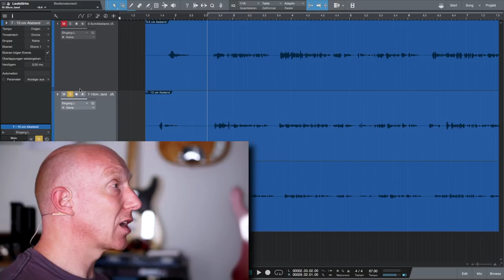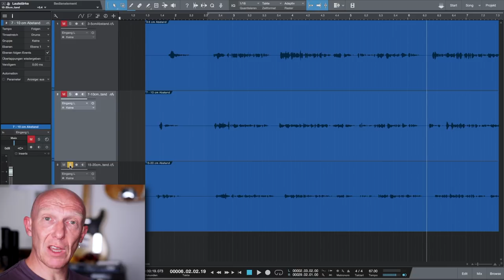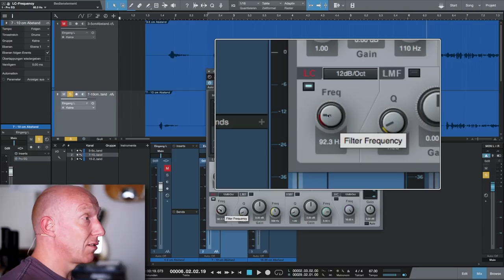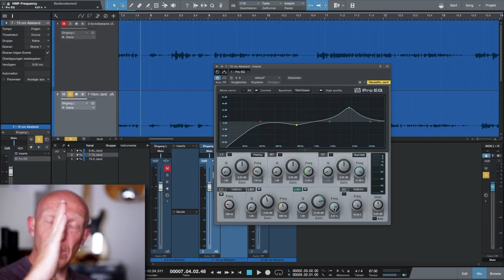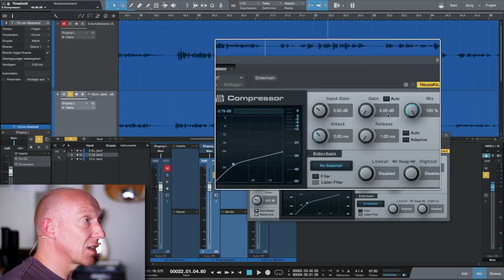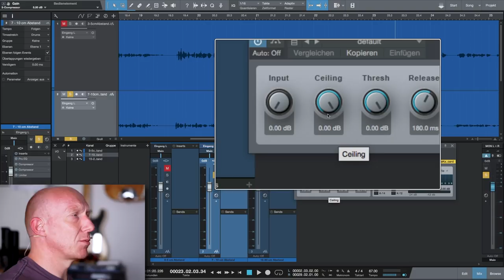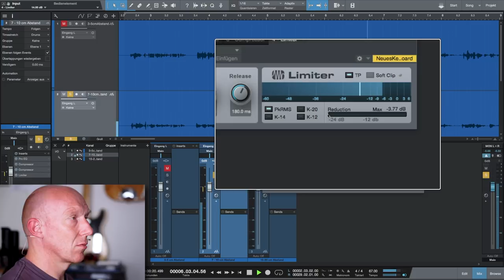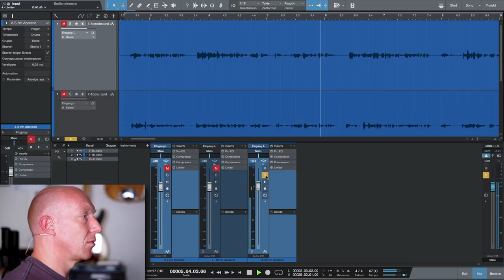Stimme für Podcast richtig aufnehmen und abmischen | Tutorial Deutsch | Recording-Blog Mixpraxis #44